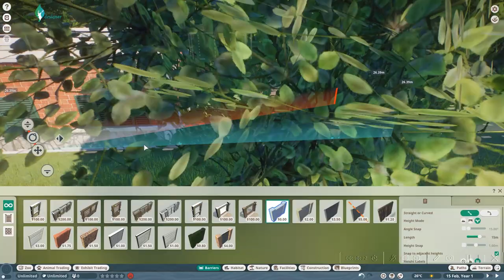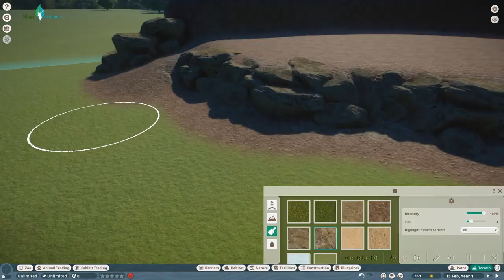Eurosa zoo - episode 4 - European Fallow Deer habitat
Heey Guys!